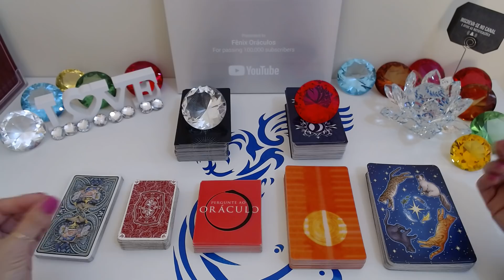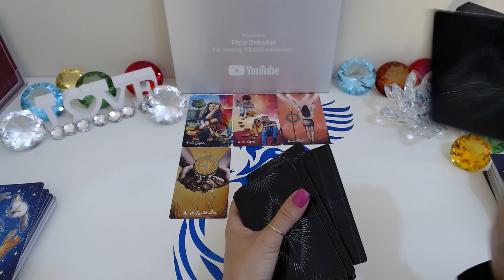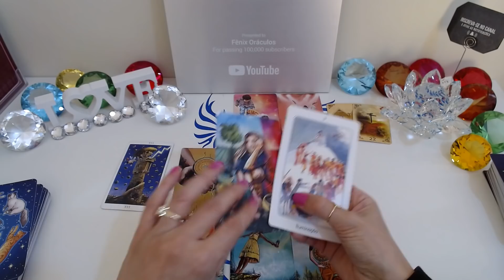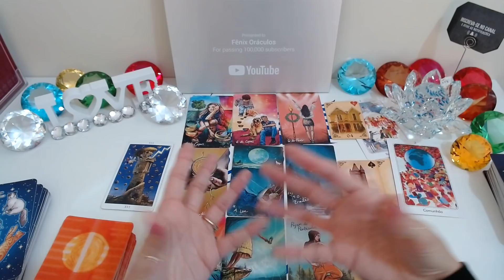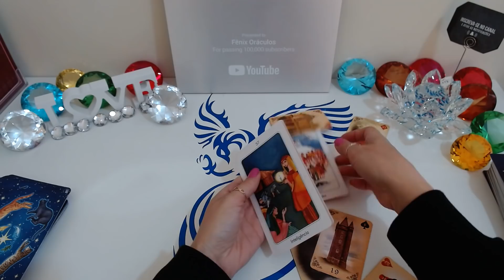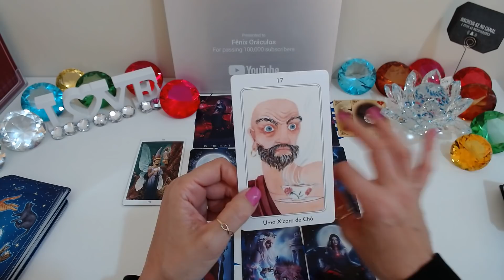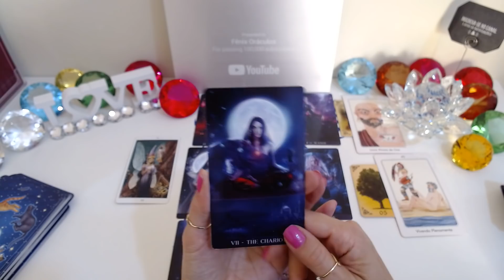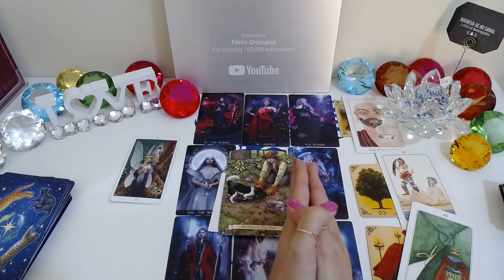💖ELE (A) PENSOU EM MIM HOJE? O QUE PENSOU? O QUE VAI FAZER?🤔🔮 Tarot Responde - Baralho Cigano Revela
💖ELE (A) PENSOU EM MIM HOJE? O QUE PENSOU? O QUE VAI FAZER?🤔 Tarot do Amor Responde - Baralho Cigano Revela
Ele (a) pensou em mim hoje? O que pensou? O que fará? O Tarot responde - O Tarot do Amor no caminho das cartas o tarot revela para você!

Compartilhem...